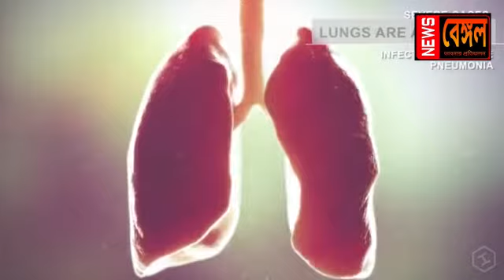man is death in corona virus, amri hospital kolkata